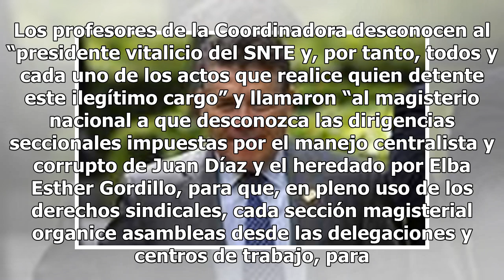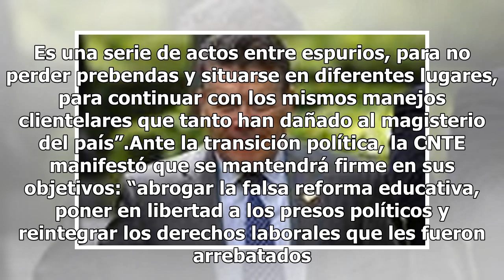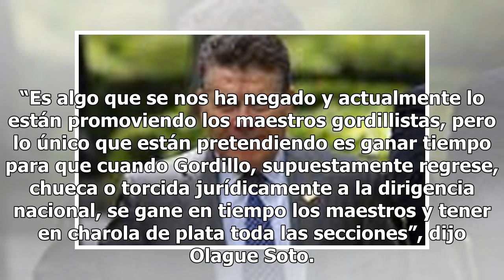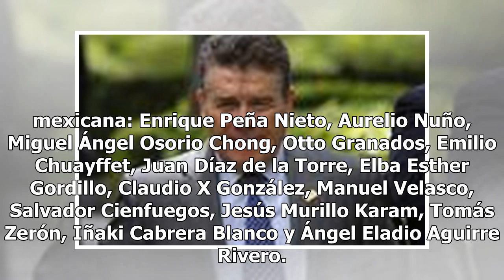CNTE exhorta a desconocer a líderes seccionales del SNTE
La Coordinadora Nacional de Trabajadores de la Educación (CNTE) convocó al magisterio a desconocer a los líderes estatales del Sindicato Nacional de Trabajadores de la Educación (SNTE) y a organizar en cada sección estatal elecciones democráticas. Los profesores de la Coordinadora desconocen al “pre...